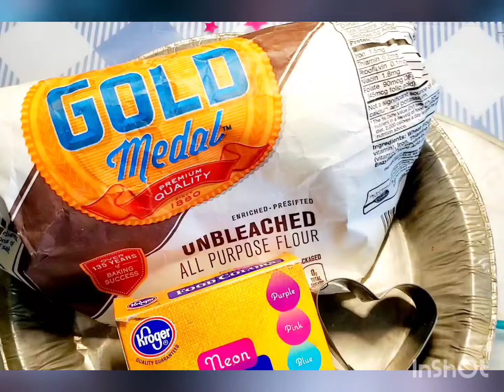Teaser Short For Tuesday Video